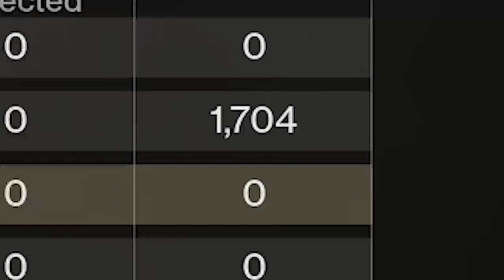Dream Team's COMPLETE Garden of Salvation Raid | Destiny 2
Destiny 2 Garden of Salvation is Shadowkeep's raid and we finally document our complete run!